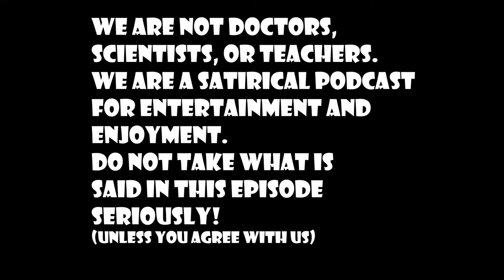Jon Returns! | DopeTalkTv Episode #171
The lads are back this week, JON RETURNED FROM THE DEAD. This week we talk about underage drinking, lowkey's security job, Sanford, how Jon bounced back from the C word, and how different everything is now.

$5 a month for 10+ hours of extra uncensored content, discounts on merch, producer priveleges, and get your questions answered on the show!